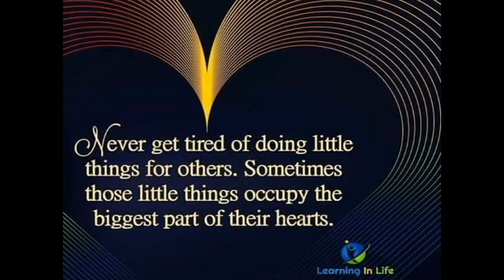Beautiful Fighting Roosters Next To Smoke Test Center In Town